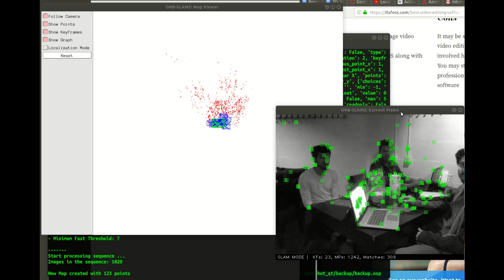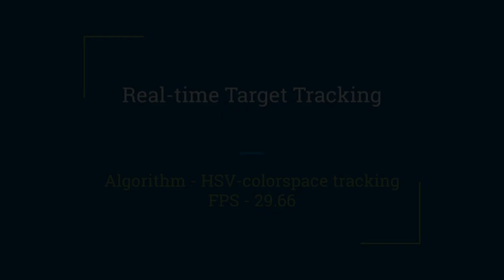DJI-Tello Vision Capabilities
The video shows a demonstration of DJI Tello vision-based capabilities, like SLAM, collision avoidance etc.

This was done as an assignment towards partial fulfillment of the course 2D-3D Scene Analysis at the University of Twente. The drone is off-the-shelf, cheaply available commercially and easy to use.

Following algorithms were implemented:

Target Tracking
Sparse Point Cloud Generation
Person Tracking
Object Detection
Object Segmentation
Collision Avoidance
SLAM

I shall be updating the Git Repo very soon!